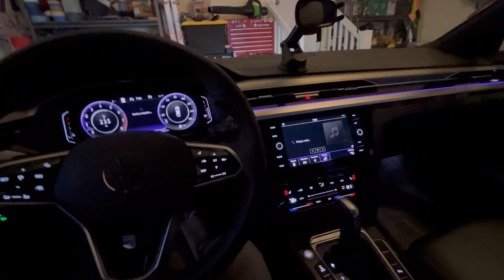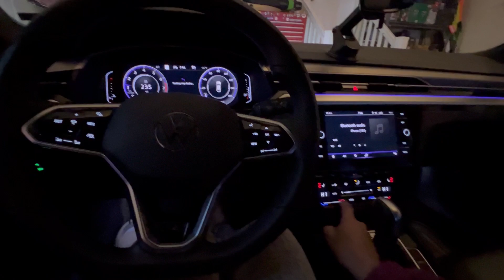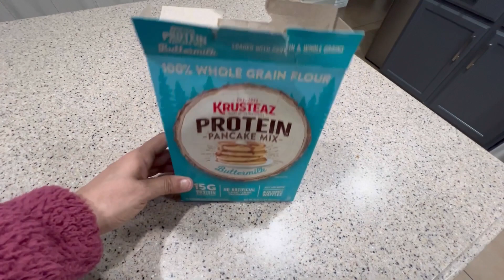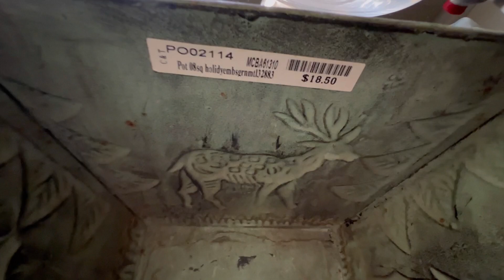NO SONÓ LA ALARMA😱⏰LIMPIEZA/🪴MI ESPOSO ME DICE QUE YA PARECE TIANGUIS DE TANTO TILICHE QUE TENGO😝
Hola Mi Nombre es Maribel Espero que te gusten los Vlogs

Comparte
Y comenta de dónde me ves
Saludos cordiales y muchas bendiciones!!

Músico: @iksonmusic